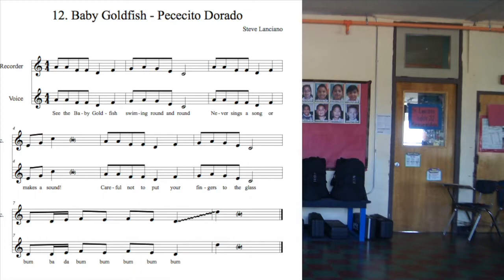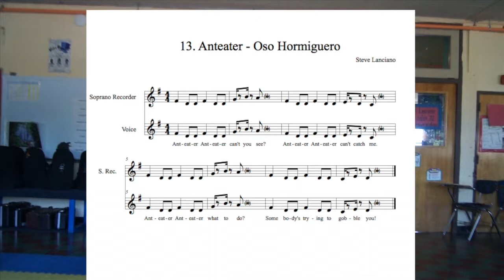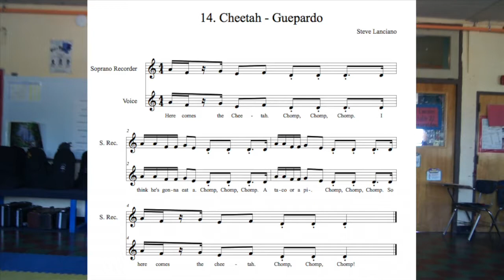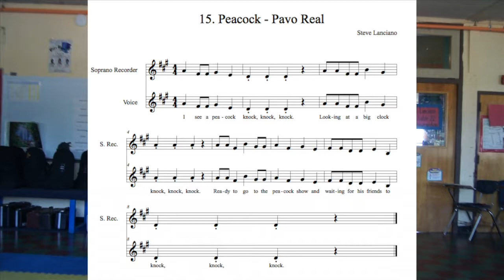Animal Medley Training Songs 11-15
Use these videos to learn to teach Animal Songs 11 through 15 of the Animal Medley, a fun way to get students singing in diverse tonalities and meters.